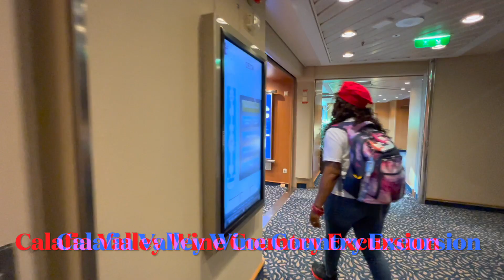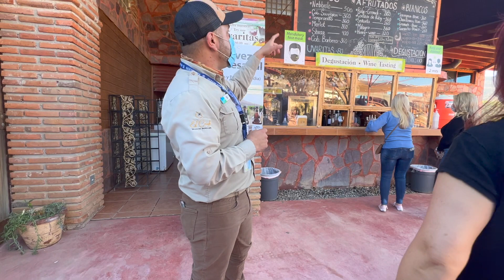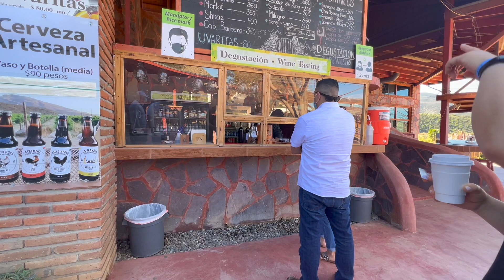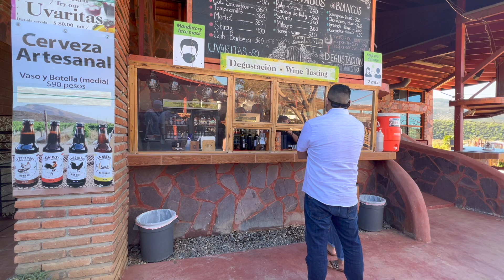🍷 GOT WINE? ENSENADA MEXICO | NAVIGATOR OF THE SEAS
Ensenada Calafia Valley Wine Country excursion Mexico cruise on Navigator of the Seas February 2022